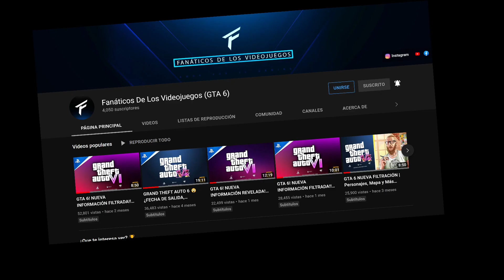GTA 6! - Fecha de Salida 🔥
Hoy veremos GTA 6! NUEVA INFORMACIÓN 🔥 SALE A LA LUZ FECHA DE SALIDA, CUANDO SALE  (CONFIABLE 100%) DE GTA 6 FILTRADO GVI (Filtraciones y rumores), gta 6 Fecha de lanzamiento y de cuando saldra, lo sabras en este video.

Si LEES ESTO perteneces al 1% Comenta un 🐘 para confundir a los demás xd.